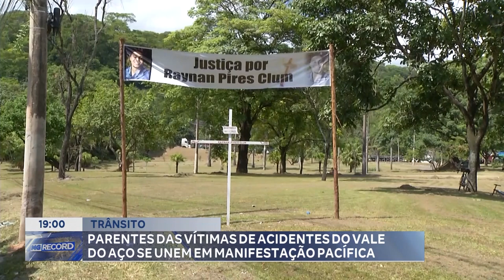Trânsito: Parentes das Vítimas de Acidentes do Vale do Aço se Unem em Manifestação Pacífica.